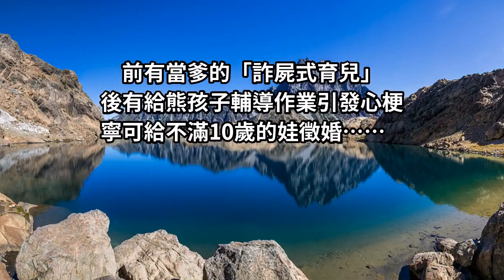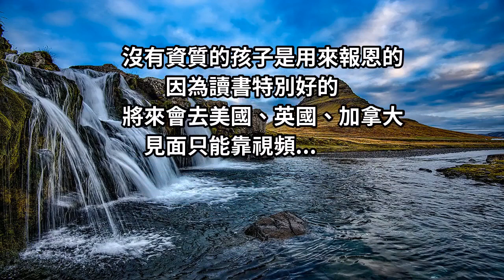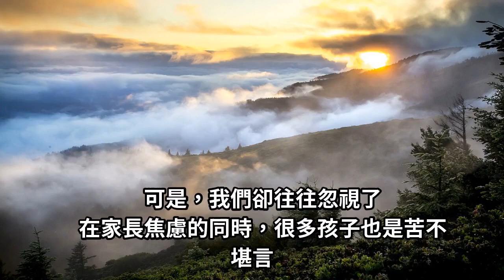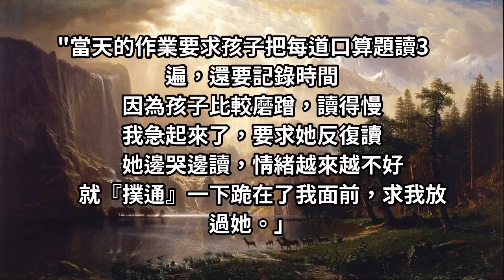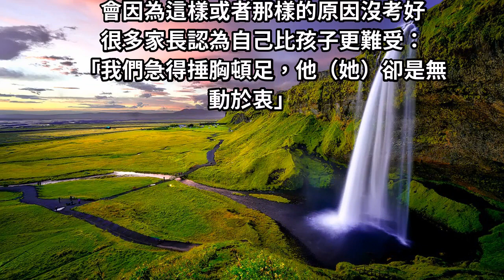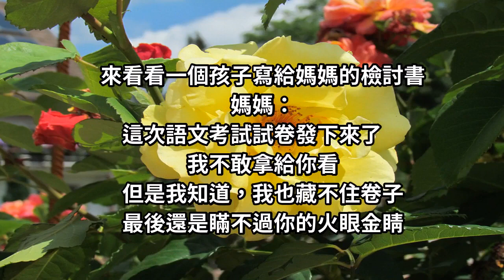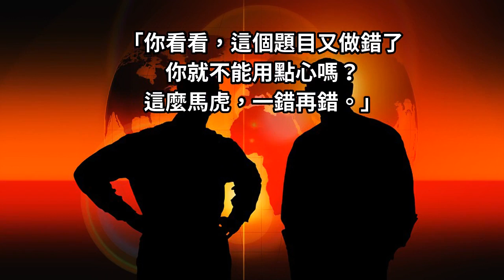「不會讀書的孩子是來報恩的！」一段「超暖心的演講」送給天下所有的爸媽！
不是每個小孩都那麼會讀書！